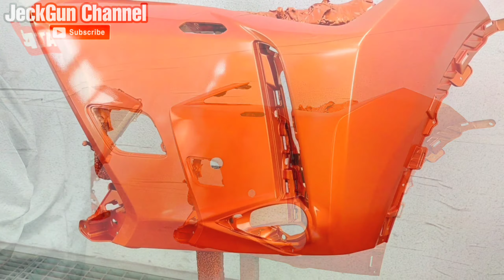CAR PAINTER 3 COAT SYSTEM // CANDY ORANGE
Bismillahhirrahmanirrahim,,,

Hallo kawan-kawan semoga semua dalam keadaan sehat wal'afiat agar kita dapat terus berkarya.

Alhamdulillah berkat suport dari kalian semua kali ini kami dapat menayangkan pengecatan orange dengan metode 3 cout system dan jangan lupa Subscribe channel kami untuk dapat terus update video terbaru kami seputar perkembangan body repaire.

Untuk material kita menggunakan Kansai Paint Waterbase dan di dukung dengan peralatan spraygun Iwata W-400(base) dan LS-400(clear).